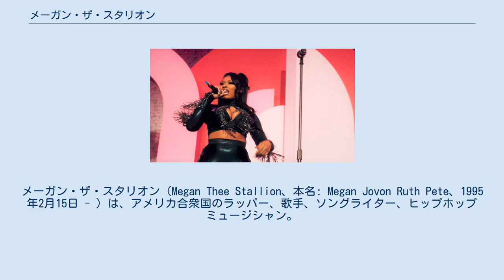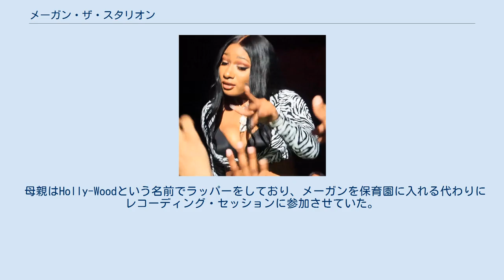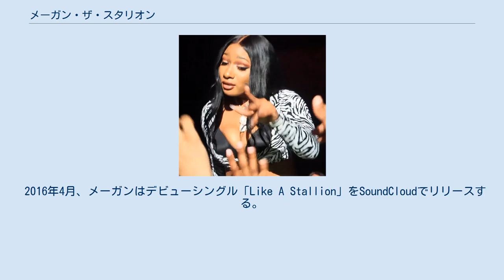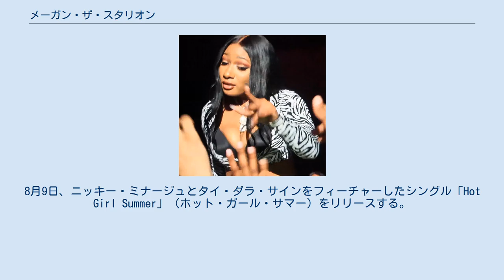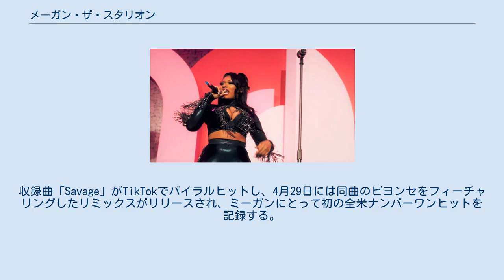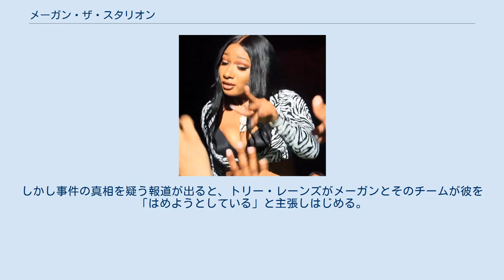メーガン・ザ・スタリオン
メーガン・ザ・スタリオン（Megan Thee Stallion、本名: Megan Jovon Ruth Pete、1995年2月15日 - ）は、アメリカ合衆国のラッパー、歌手、ソングライター、ヒップホップミュージシャン。
なお、名前の発音は「Megan the Stallion」で、日本語では「ミーガン・ジー・スタリオン」の表記も見られる。
 2016年、SoundCloudで音源をリリースするようになり、2018年に300 Entertainmentと契約する。
2019年、初のフルレングス・ミックステープ『Fever』をリリースし、批評家から絶賛を受けた。
2020年にはビヨンセをフィーチャリングしたシングル「Savage」のリミックスと、カーディBとのシングル「WAP」がいずれも全米ナンバーワンヒットを記録し、世界的に知られるようになる。
同年、タイム誌の世界で最も影響力のある100人のリストに選ばれた。
 ライブでのMegan Thee Stallion（2019年） 1995年2月15日、メーガン・ザ・スタリオンはテキサス州ベア郡で生まれ、ヒューストンのサウスパーク地区で育った。
 母親はHolly-Woodという名前でラッパーをしており、メーガンを保育園に入れる代わりにレコーディング・セッションに参加させていた。
メーガンは14歳の時に母親と一緒にヒューストン郊外のテキサス州ピアランドに引っ越し、18歳まで住んでいた。
2013年にはピアランド高校を卒業している。
 2013年、Prairie View A&M大学の学生だった頃に、メーガンがサイファーで男性の対戦相手と戦っている映像が流行した。
この映像をきっかけに、メーガンはソーシャルメディア多数のフォロワーを獲得する。
メーガンは高身長で体格も良く思春期に種馬と呼ばれていたため、メーガン・ザ・スタリオンという芸名を採用した。
 2016年4月、メーガンはデビューシングル「Like A Stallion」をSoundCloudでリリースする。
2016年後半には『Rich Ratchet』、2017年初頭に『Megan Mix』などのミックステープをリリースした。
 2017年9月、メーガンは初の商業作品となるEP『Make It Hot』でデビューを果たす。
 2018年初頭、メーガンは1501 Certified Entertainmentと契約する。
3月にはSXSWでパフォーマンスを行った。
6月、10曲入りのEP『Tina Snow』をリリース。
ピッチフォークなどの批評家から好意的な評価を受ける。
 2019年5月17日、初のフルレングス作品となる2作目のミックステープ『Fever』をリリースする。
アルバムは批評家から高い評価を受け、いくつものメディアの年間ベストリストに選出された。
6月20日、メーガンはXXLの第12回Freshman Classに選ばれる。
8月9日、ニッキー・ミナージュとタイ・ダラ・サインをフィーチャーしたシングル「Hot Girl Summer」（ホット・ガール・サマー）をリリースする。
この曲はBillboard Hot 100で最高11位を記録するなどメーガンにとって初のヒット曲となった。
 2020年初頭、所属レーベル1501 Certifiedとの契約再交渉を試みた結果、EP『Suga』の発売が延期されてしまう。
その後レーベルとの交渉が泥沼化し、裁判官がレーベルに対する一時的な接近禁止命令を下した。
 3月6日、メーガンは1501の意向に反してEP『Suga』をリリースする。
収録曲「Savage」がTikTokでバイラルヒットし、4月29日には同曲のビヨンセをフィーチャリングしたリミックスがリリースされ、ミーガンにとって初の全米ナンバーワンヒットを記録する。
 8月7日、カーディBのシングル「WAP」にフィーチャリングで参加し、ミュージックビデオにも出演する。
性的で露骨な歌詞と過激なミュージックビデオが話題となり、政治家までも巻き込む論争に発展するなど社会現象となった。
同曲はBillboard Hot 100で1位になるなど、世界的な大ヒットを記録する。
この曲は女性の性的抑圧を解放する社会的意義を持つアンセムとして、批評家から極めて高い評価を受けた。...